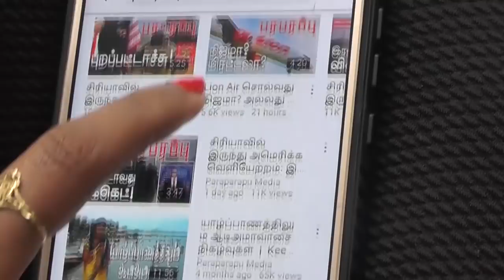ரஷ்யாவை தேடி வரும் ரகசிய ஆயுதம்! Secret weapon coming to Russia | Paraparapu Media World news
Germany handed over weapons after the Russian invasion, announcing that it would not give arms to Ukraine before the Russian army entered Ukraine. Is constantly giving. German Foreign Minister Annalena Baerbock has just released new information on the issue of arms to Ukraine. Speaking at a conference of foreign ministers of the Baltic states, Riga, the capital of Latvia, he said, "We continue to provide arms to Ukraine.